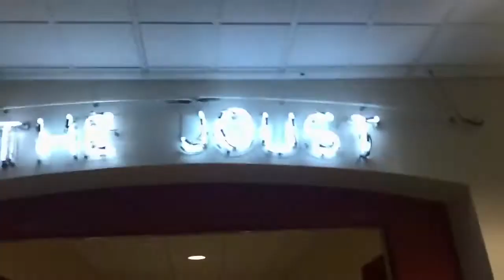EU Semester 1 Recap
Evangel University; Springfield Missouri